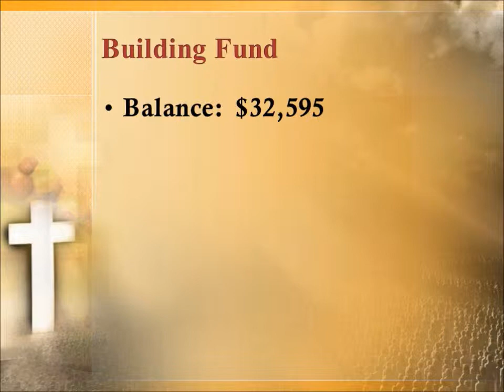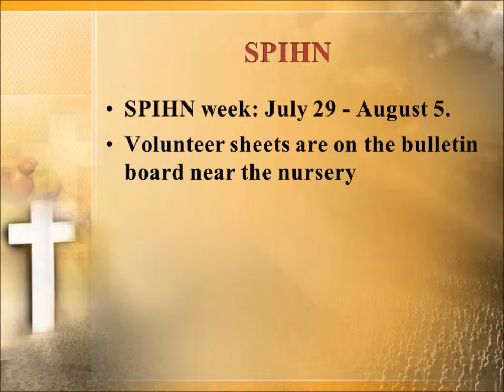St. James UMC AMEN Corner - July 15, 2012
Watch Our Current Events